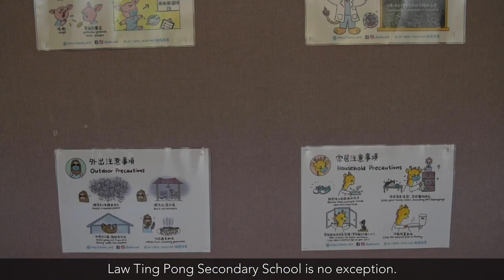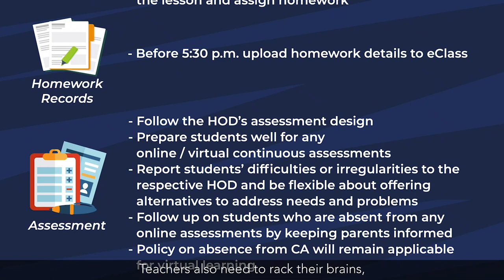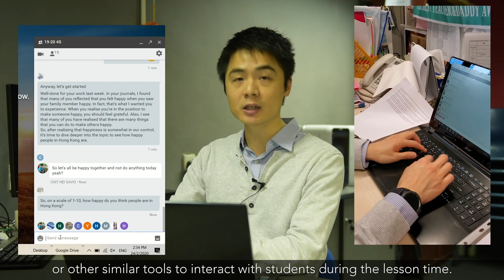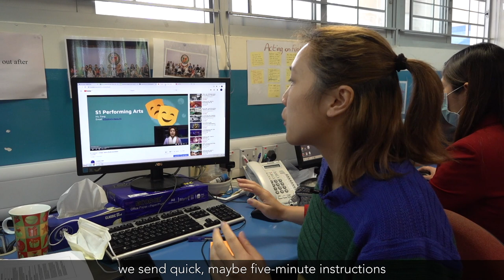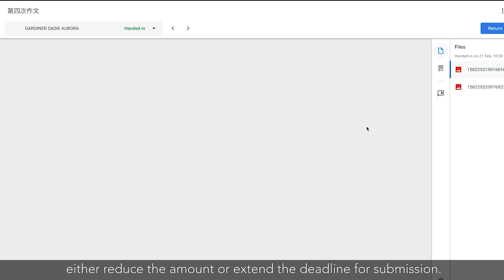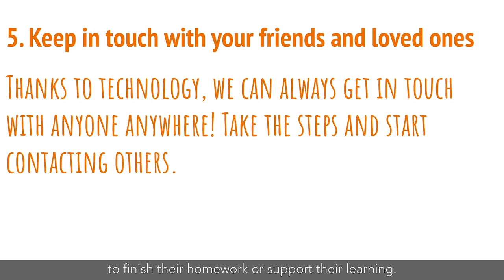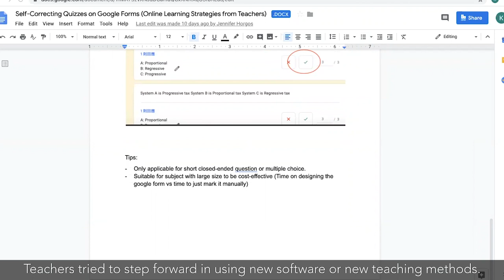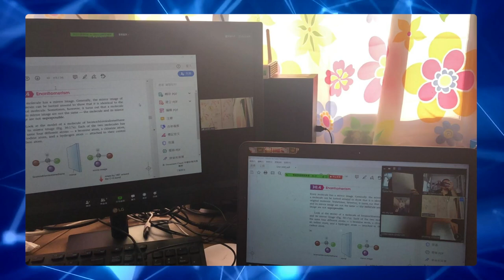Extraordinary Learning at LTPSS During the 'Extraordinary Period.'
Extraordinary Learning at LTPSS During the 'Extraordinary Period.' w/English Subtitles